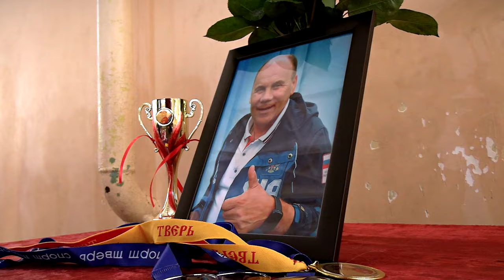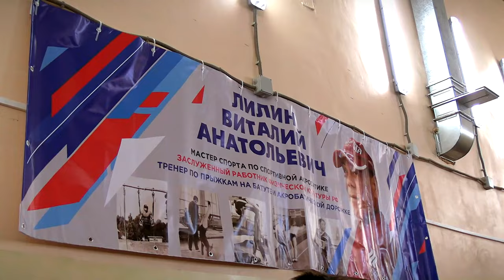В СК Юбилейный прошли соревнования в дисциплинах акробатическая дорожка и двойной минитрамп